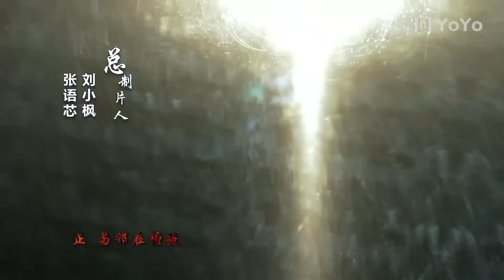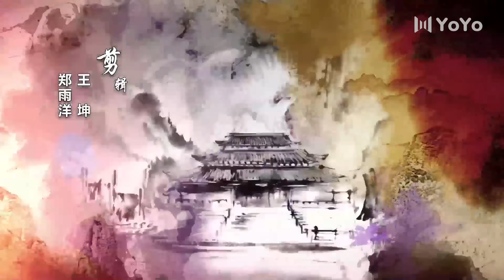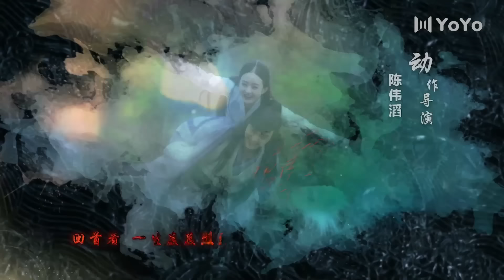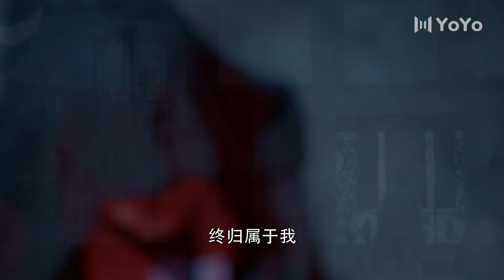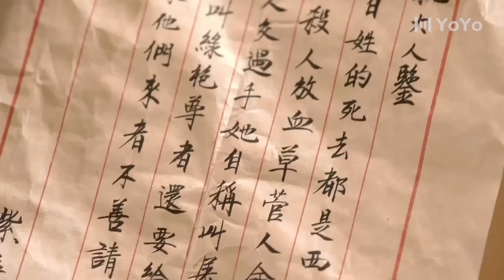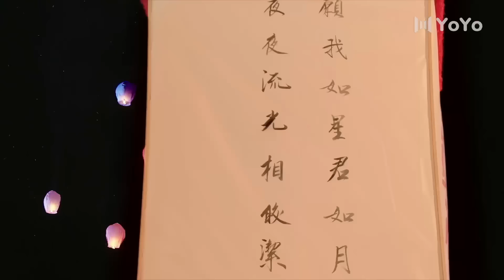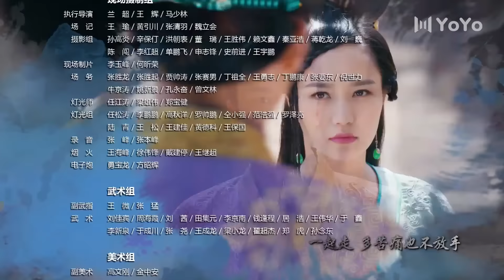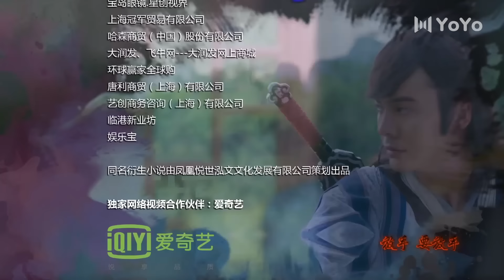【ENG】EP01蜀山战纪之剑侠传奇The Legend of S（赵丽颖/陈伟霆/吴奇隆/高伟光/文咏珊/叶祖新/樊少皇/刘思彤）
中文剧名：《蜀山戰紀之劍俠傳奇》 英文剧名：《The Legend of S》

🎬剧情简介：蜀山派是江湖第一名门正派，领导武林多年。蜀山掌门诸葛驭我为保天下，与企图抢夺赤魂石的绿袍尊者展开争斗。六星之子丁隐本是卧云村的普通猎户，因魔宗屠村血案而被救上蜀山。却在机缘巧合下将赤魂石炼化入体，天赋秉异的丁隐由此拜入蜀山门下修习剑法。失忆的丁隐发现绿袍之女玉无心竟然与他逝去的爱妻长得一模一样，二人坠入情网。此时，蜀山派内部亦暗流涌动，与魔宗勾结的“山中人”暗中兴风作浪。封印天域妖魔的蜀山结界阵眼“南明离火”神剑被玉无心带走，为加固天域结界，掌门诸葛驭我派遣丁隐、丹辰子、诸葛紫英、周青云及张馅饼下山，寻找传说中的神木、青索、紫郢三把神剑。丁隐等人历经艰难险阻取得神剑，不想却陷入更大的阴谋，令众人分崩离析。同时，魔宗与蜀山派的争斗越来越惨烈，绿袍尊者带手下攻上蜀山。面对重重阴谋背叛和一触即发的终极大战，丁隐和玉无心爱恨两相难，正邪一念间。最终他们选择拯救天下苍生。